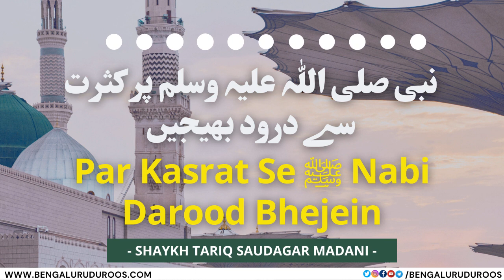Nabi ﷺ Par Kasrat Se Darood Bhejein | Shaykh Tariq Saudagar Madani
This clip is taken from the lecture:
Milaad Ka Sahi Tareeqa - 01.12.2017